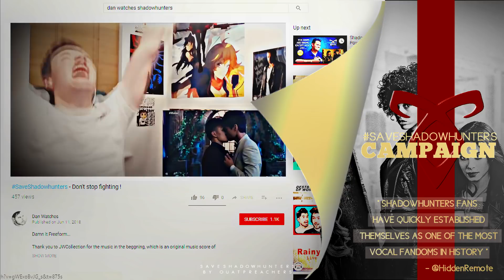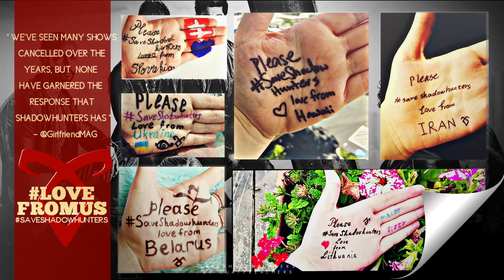SaveShadowhunters Campaign Video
✖️ This made me so stressed to make, you have no idea

Something to honour how amazing this fandom has been ❤️✨⭐️

Audio: CleeverTV YouTube videos

▪️Fandom: Shadowhunters
▫️Edited by: me
▫️Using Program: Sony Vegas 14

☑️ Info:
🔘 Name? : Megan
🔘 Age? : 19
🔘 From? : England
🔘 Doing? : A Degree in Digital Media Production and mastering procrastinating a lot